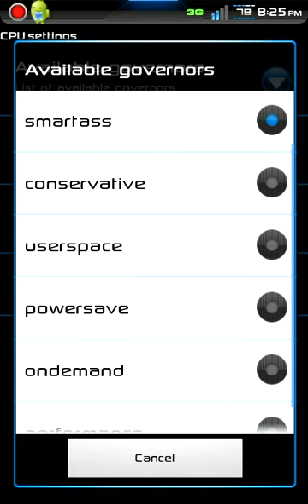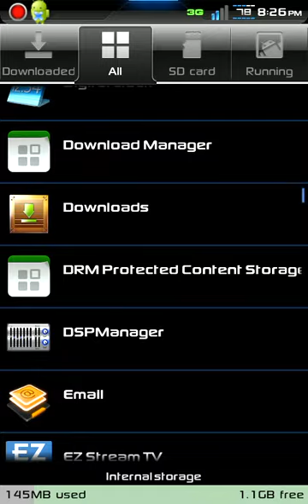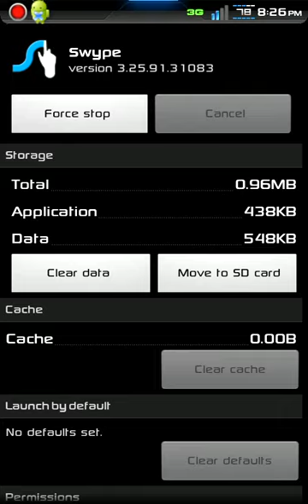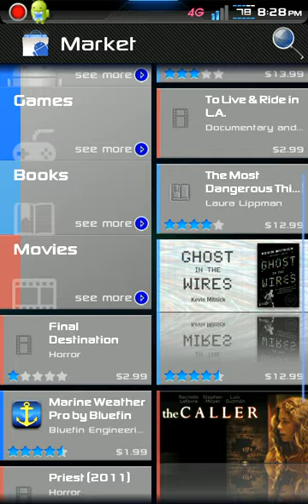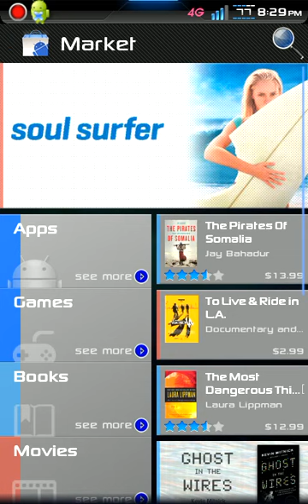Official meXdroidMod GhostChili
Brief overview of the Official meXdroidMod GhostChili ROM. Visit meXdroidMod.com for more info.